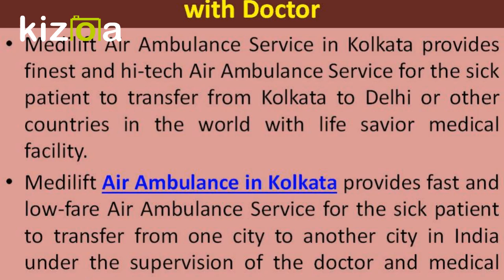Pick Cheap and Fast Air Ambulance in Kolkata with ICU Facility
Medilift Air Ambulance in Kolkata provides low-budget and secures Air Ambulance Service for the sick patient to transfer from one city to another city in India.